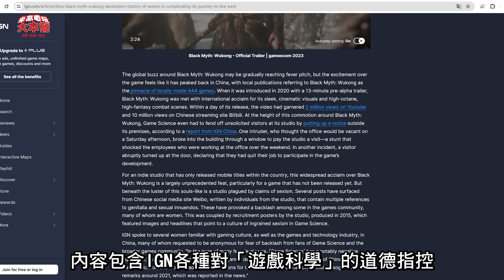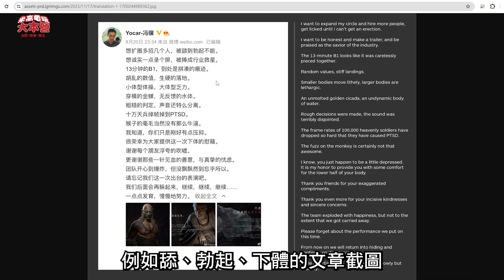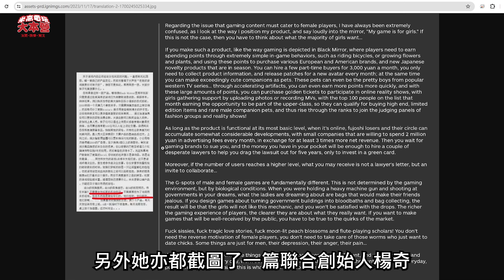( 遊戲 新聞 黑神話：悟空 ) 疑拒付IGN女權團體 700萬美元顧問費 慘遭報復?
( 遊戲 新聞 黑神話：悟空 ) 《黑神話：悟空》這款 遊戲，由中國 遊戲 開發商「遊戲科學」（Game Science）開發，公司創立之前，製作班底就曾經為騰訊開發了MMORPG遊戲《鬥戰神》，同樣以西遊記為主題。

所以《黑神話: 悟空》被視為《鬥戰神》的精神續作，亦都是第一款在遊戲主機平台推出的單機作品。

但電玩媒體網站IGN就為這款還未推出的遊戲連翻炮轟，指責「遊戲科學」性別歧視。

先不講IGN不是評論遊戲，反而成為道德判官這一點是否合適，究竟他的論據是甚麼？又是否真確呢？